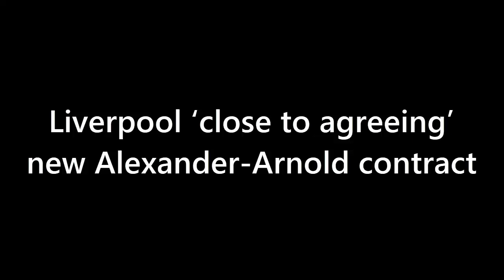TRENT ALEXANDER-ARNOLD'S SHOCKING DECISION! Liverpool's Star Rejects Barcelona & Madrid for THIS!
In this exclusive update, we bring you the jaw-dropping revelation that Trent Alexander-Arnold is set to snub the giants of La Liga to stay loyal to Liverpool! Find out why the Premier League sensation is choosing Anfield over Barcelona and Real Madrid, and how his decision could reshape Liverpool's defense. Plus, we dive into the tactical shift that may transform his game! Don't miss this blockbuster football news!